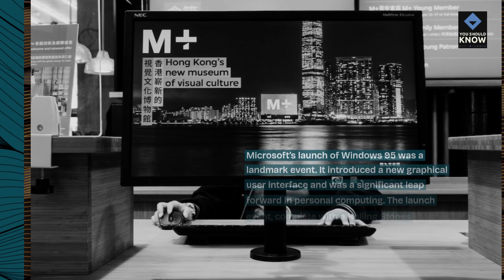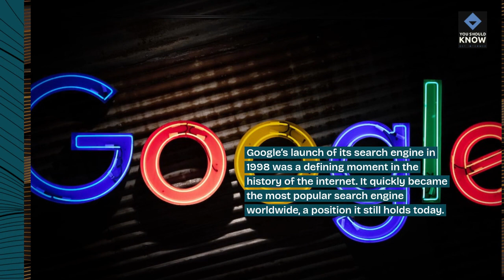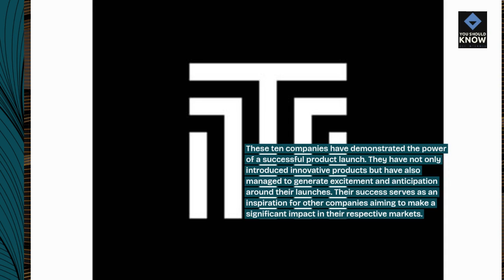Top 10 Companies with the Most Successful Product Launches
Celebrate product success with our roundup of the top 10 companies with the most successful product launches. From game-changing gadgets to must-have services, these companies have mastered the art of capturing consumer attention and driving sales.